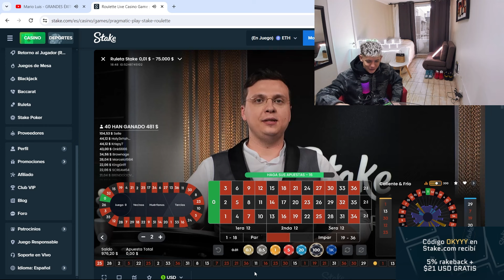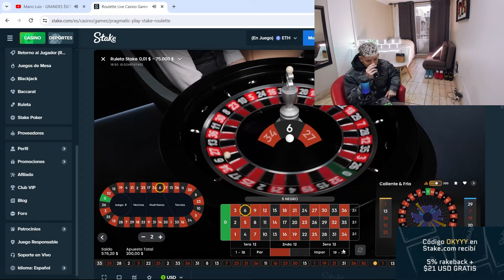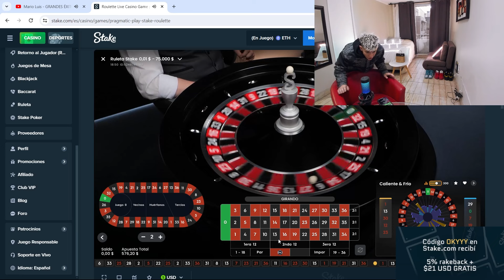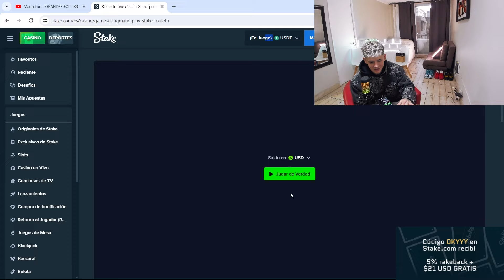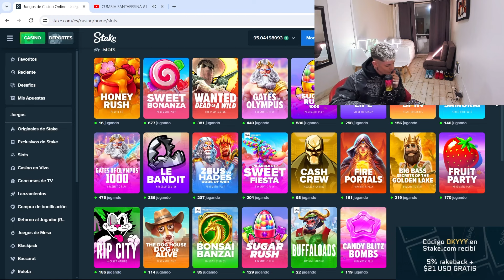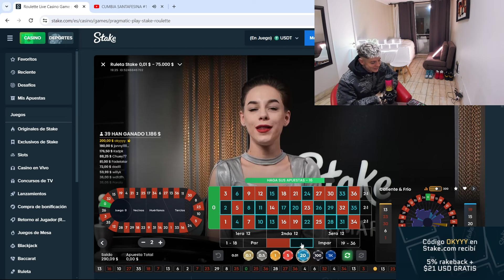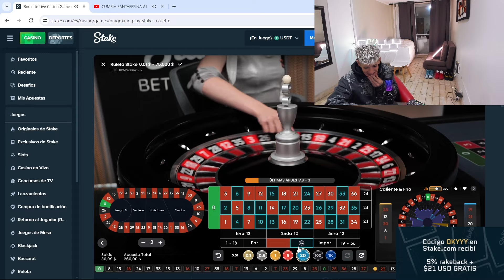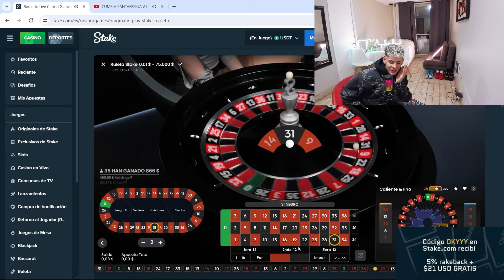COMO PERDER UN MILLON EN 5 MINUTOS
Por favor, jueguen responsablemente, mi canal está aquí con el único propósito de subir mis experiencias de juego y entretenerlos. Sugiero no apostar en absoluto, ya que es una muy buena forma de perder dinero.